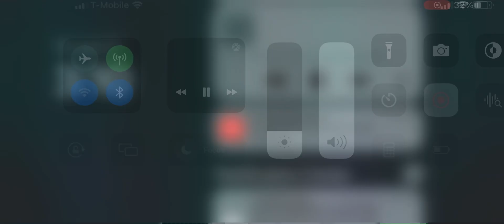severn edmondson “when your bones are gone” featuring darrin hacquard and bobby wheeler